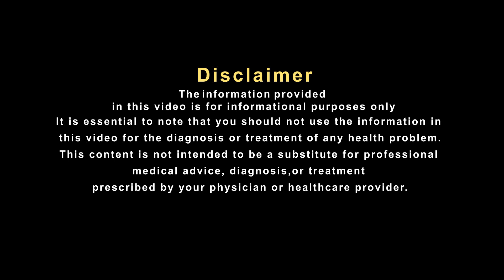इस घरेलू नुस्खे से मिलेगी बी पी शुगर में राहत